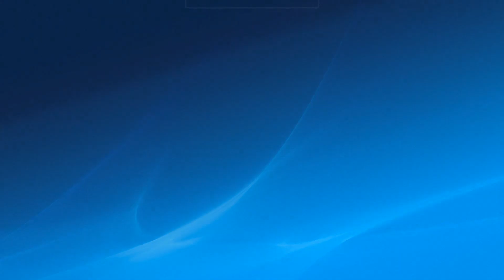DAV Wetzlar Skitourenwoche Oberlandhütte 2019